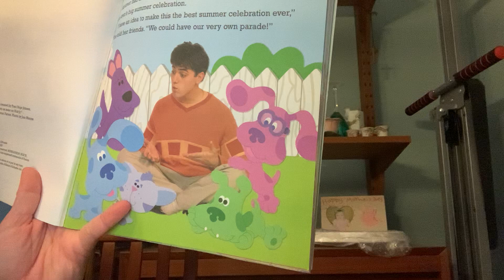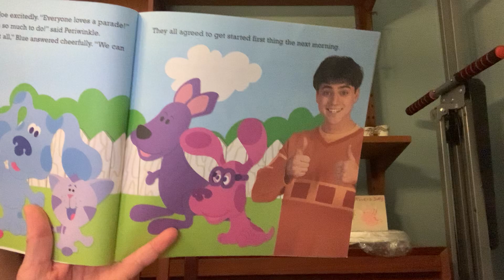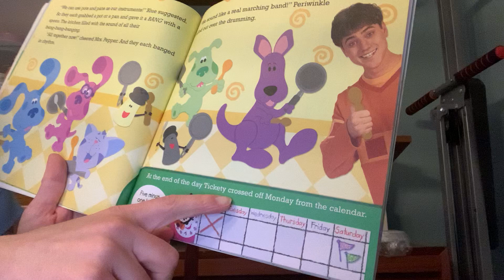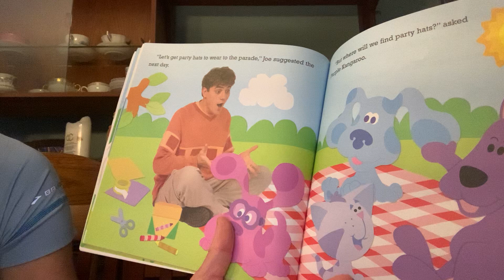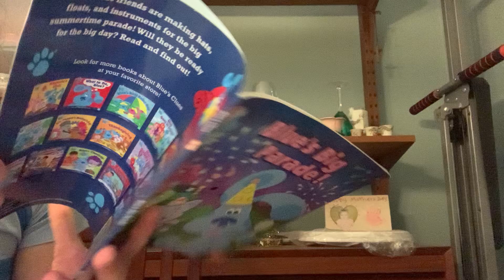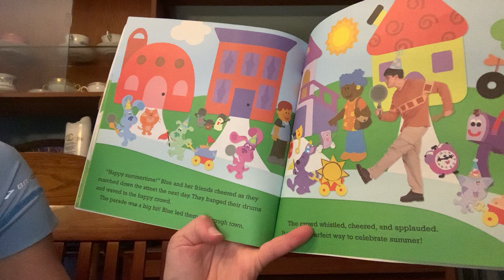Read Aloud: Blue's Big Parade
Ms. LJ Donnell of Common Ground Childcare reads a happy summer time book "Blue's Big Parade!" Blue, Joe, Magenta, Periwinkle, and the rest of her friends decide the best way to celebrate the summer is to make their own parade! Can they get everything they need to do finished in time?

Author: Justin Spelvin